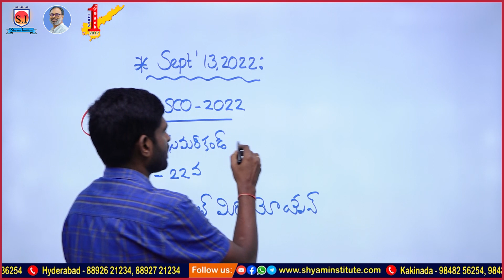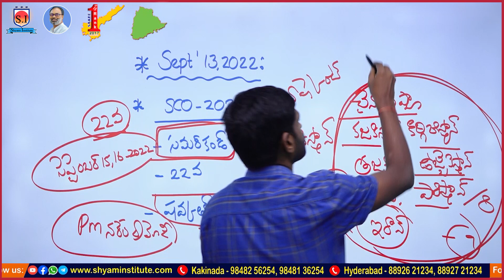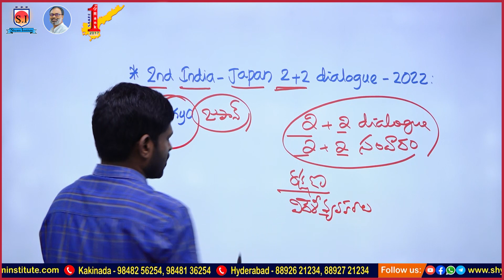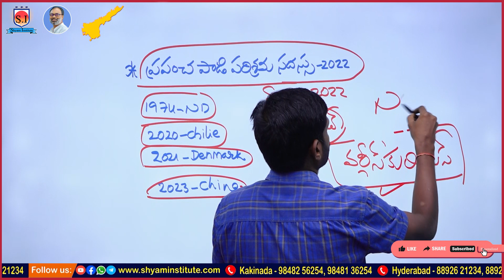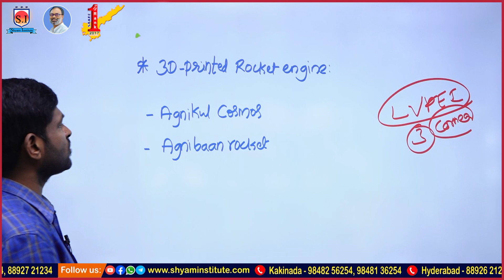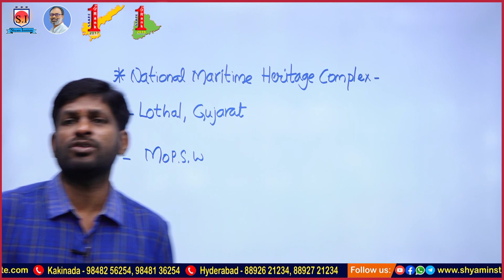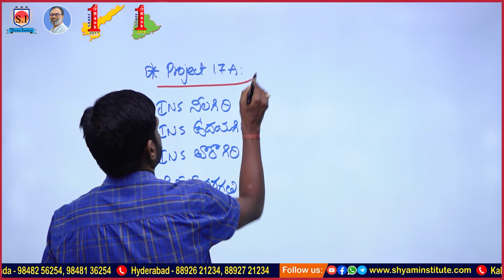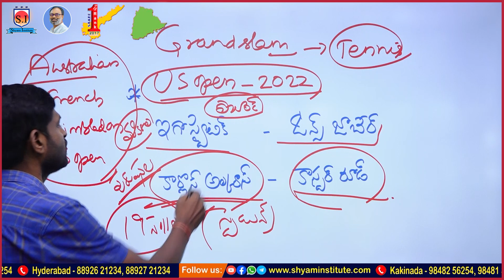Current affairs | September 13 -2022 | daily current affairs in Telugu-787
Shyam Institute
20 years of experience in the field of competitive examinations. More than 13000 thousand of State & Central government jobs have been achieved by the institute.
our Institute got in AP & TS State First Ranker in Sub Inspector.
Classes are conducted with a solid plan from the first day to the last day.
Each faculty has more than 10 years of experience in teaching competitive exams. We provide excellently and job oriented coaching for Andhra Pradesh and Telangana candidates for Sub Inspector of Police and Constable Jobs,rrb railways vra vro groups3 group4 sscgd army navy airforce ssc and many more all types of goverment jobs coaching will be provided.
Shyam Institute was established in 2001. More than 13000 students have been selected for central and state government jobs. Most of them are serving as policemen in AP, TS and Central forces, apart from these our students are working in various other departments of Indian Railways and State Governments.
 Students come to Shyam Institute for one job and they go through several (2,3,4,5,6,7) jobs over a period of 1-2 years.

[* The only institute in Andhra Pradesh, Telangana which offers combined training for physical and written exams
* Best training by state-level faculty.
* Complete computerized study material immediately after joining
* Special attention to non-maths students
* Study hours under the supervision of tutors.
* Hostel accommodation and nutritious food are provided in peaceful environment.
* Daily Tests, Weekend Tests and Model Tests will be conducted.]
 [Specialties of ONLINE COACHING :
 * Expert management by expert faculty
* Management of ONLINE classes as opposed to OFFLINE classes
* Conducting Daily/Weekly/Grand Tests
* Complete study materials will be provided]
Gym & Hostel Facility
Hurry Up!!!
Come directly with luggage
[Gym & Hostel available
Long term batches have started
Can come with direct luggage]
Your success is our goal

shyaminstitute daily current affairs
current affairs
current affairs
current affairs
shyam institute current affairs